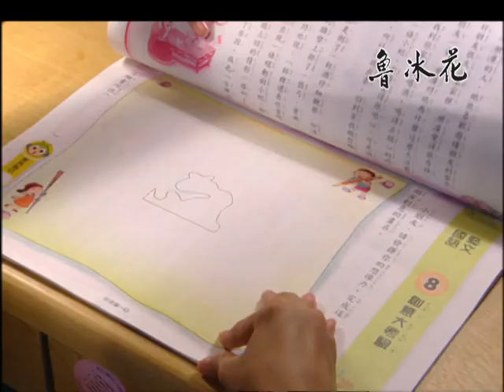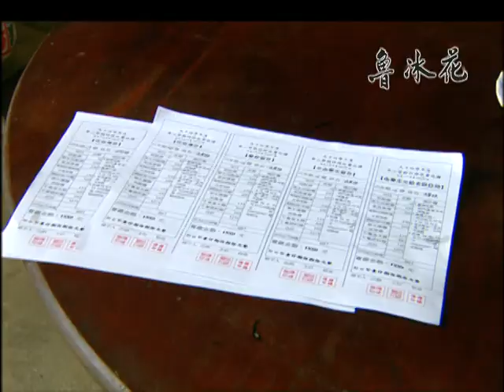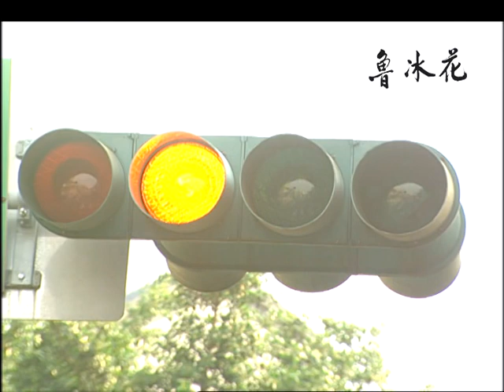客家劇場《魯冰花》EP01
《魯冰花》是台灣小說家鍾肇政在1961年於《聯合報》刊載的小說，並於1989年由楊立國導演、吳念真改編成電影，電影上映時感動無數台灣民眾，主題曲也成為歌手曾淑勤的代表作品之一，多數民眾皆能朗朗上口。

2006年，台灣以客家族群為主的客家電視台，因為作者鍾肇政為桃園市客家人，故事背景皆發生於客家莊，決定拍攝《魯冰花》電視版，全劇皆以各角色母語的客家語或台灣原住民語拍攝。

藝術大學美術系保送名單出爐了。然而這一回的名單中並沒有郭雲天！
郭雲天向來對於自己的作品感到自傲，對於教授沒有推薦他保送出國十分不諒解。由其教授竟以他的作品「沒有感情」為由更令他感到喪氣。一氣之下，他決定到外縣學校擔任短期代課老師，暫時遠離這塊令他傷心的地方。

開學前夕，雲天試著在茶園裡做畫，重拾對美術的熱愛，然而落選的打擊陰霾揮之不去，雲天一幅茶園寫生未完成，即送給了在茶園幫忙的古阿明，兩人也自此結成亦師亦友的情誼。

古阿明與茶妹的父親為古石松。古石松是位茶農，向當地的大地主也是當地縣議員---林長壽承耕一塊茶園種植茶葉。每到開學前夕，即是古父最頭痛的時候，雖說現在的小學學費並不昂貴，但對古父來說仍是沉重的負擔。古父要孩子向學校表示多延兩天繳交學費，茶妹與阿明莫可奈何，也只能懷著忐忑不安的心情前去參加開學典禮。

但是在開學當日。雲天前去學校之際，卻遇上了半路攔截中輟生的雪芬。一場誤會下讓兩人都進了警局。

本劇榮獲第42屆電視金鐘獎戲劇節目女配角獎：黃湘婷